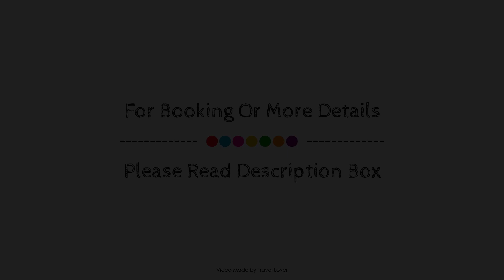Travelodge Newbury Tot Hill, Highclere, United Kingdom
About Property:
Travelodge Newbury Tot Hill is perfectly located for both business and leisure guests in Newbury. The property offers a high standard of service and amenities to suit the individual needs of all travelers. To be found at the property are daily housekeeping, 24-hour front desk, car park, pets allowed, 24-hour check-in. Guestrooms are designed to provide an optimal level of comfort with welcoming decor and some offering convenient amenities like flat screen television, towels, smoking policy – non-smoking available, heating, internet access – wireless (charges apply). The property offers various recreational opportunities. No matter what your reasons are for visiting Newbury, Travelodge Newbury Tot Hill will make you feel instantly at home.
Searching For
1. Travelodge Newbury Tot Hill - Highclere
2. Travelodge Newbury Tot Hill - Highclere Virtual Tour
3. Travelodge Newbury Tot Hill - Highclere Rooms
4. Travelodge Newbury Tot Hill - Highclere Amenities
5. Travelodge Newbury Tot Hill - Highclere Videos
6. Travelodge Newbury Tot Hill - Highclere Offers
7. Travelodge Newbury Tot Hill - Highclere Deals
Audio Credit:
Track Title: Reasons To Hope
Artist: Reed Mathis